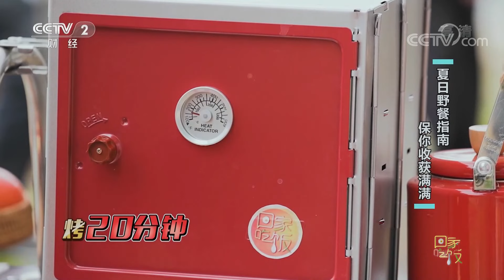《回家吃饭》户外烹饪十级爱好者给你分享独家野餐神器 教做户外大餐 保你收获满满！20220706 | 美食中国 Tasty China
本期美味： 夏日炎炎亲近自然，本期《回家吃饭》带你露营野餐，户外烹饪十级爱好者给你分享独家野餐神器，打造天花板级户外食堂。胡大厨带来野餐神仙组合，仪式感拉满，一学就会的户外大餐，教科书式的野餐指南，让我们一起收拾行囊马上出发吧！